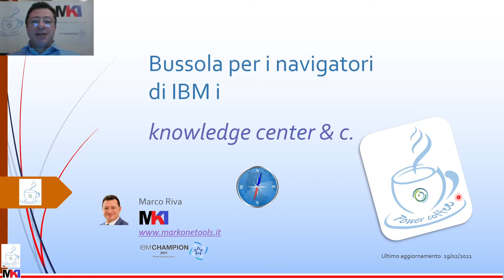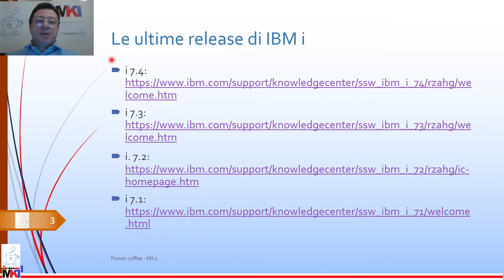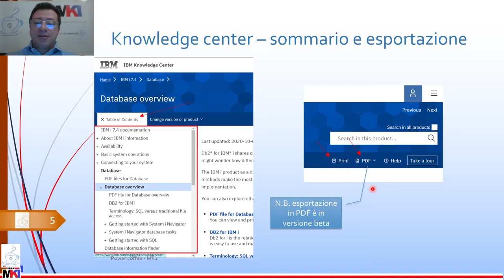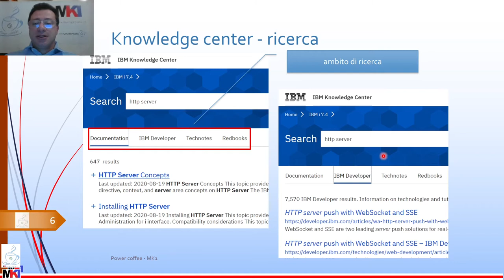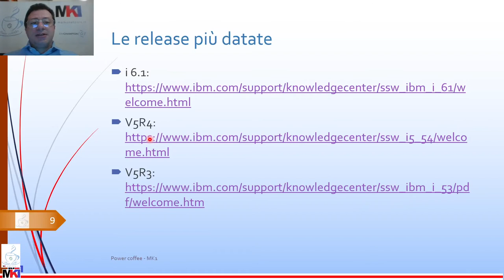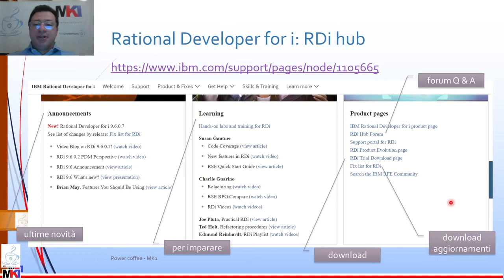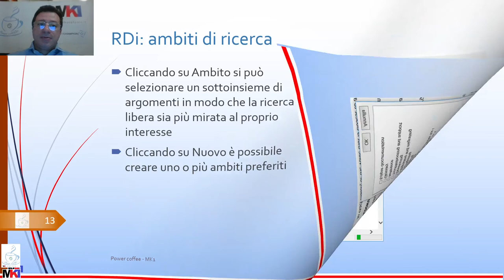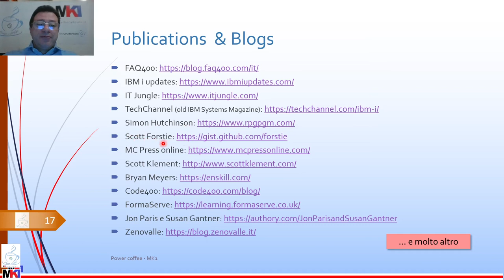Power coffee 9/2021 - Bussola per i navigatori di IBM i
Bussola per i navigatori di IBM i

Una mappa di riferimento per non perdersi nel mare della documentazione su IBM i.

Punto di riferimento fondamentale è il Knowledge Center di IBM, ma esistono anche altre fonti di importanti informazioni.